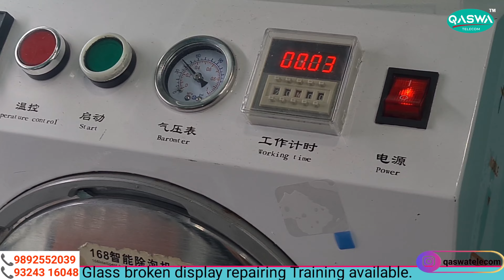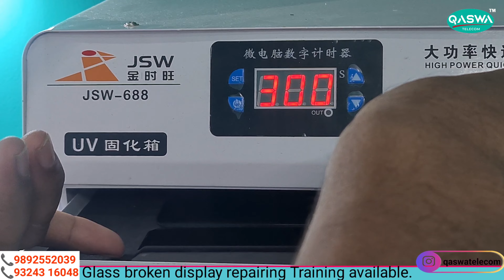Apple Watch Series-5 44MM Broken Glass Restoration || Hindi || Qaswa Telecom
Shop Adress: No.7, 1st floor Thakkar shopping mall, Borivali west mumbai-400092